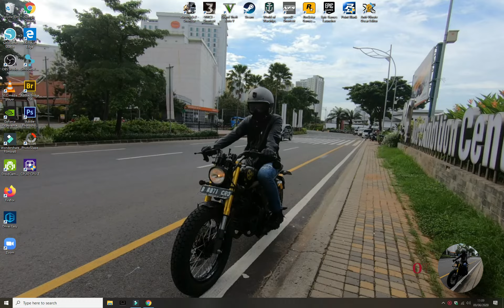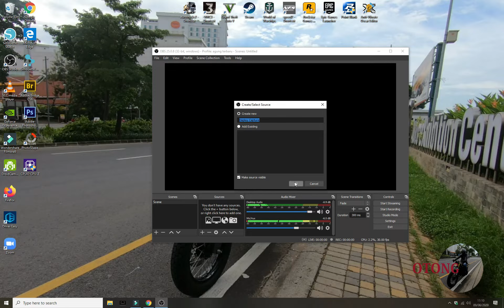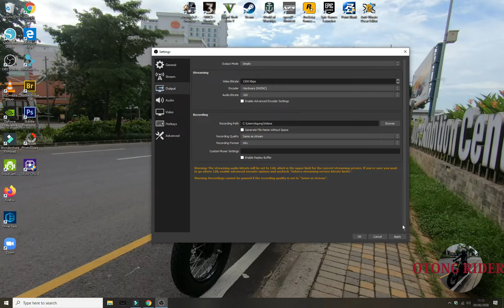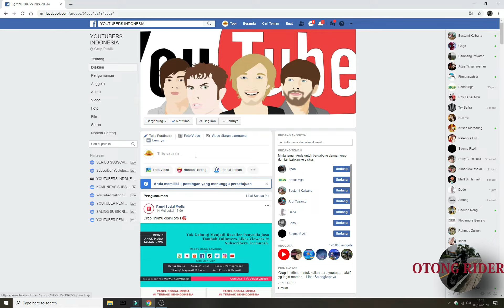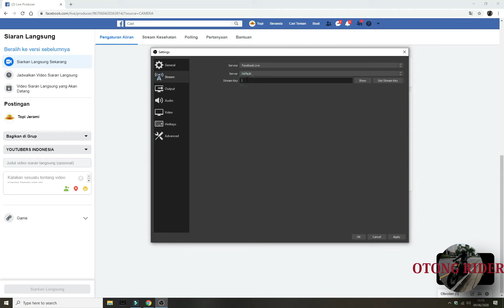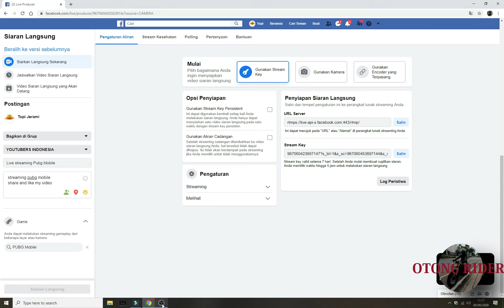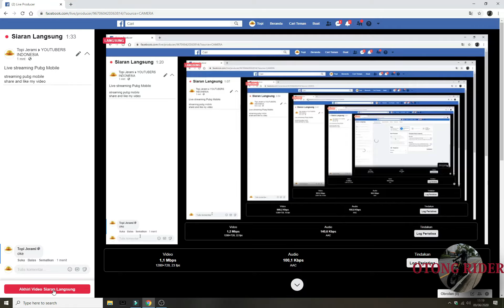Cara Live Streaming di Facebook Menggunakan OBS Studio Dengan Mudah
Untuk Live Streaming Facebook di PC Menggunakan OBS Studio, anda tidak membutuhkan perangkat kamera tambahan, jika hanya untuk merekam aktivitas layar Anda. Berikut beberapa hal yang perlu anda persiapkan.

1. Akun Facebook
2. OBS Studio

Pastikan Anda memiliki akun facebook. Anda bisa live menggunakan akun anda sendiri atau menggunakan halaman facebook yang Anda kelola.